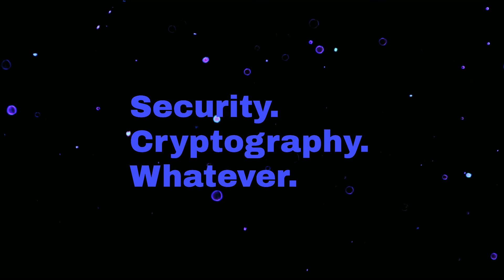Passkeys with Adam Langley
Adam Langley (Google) comes on the podcast to talk about the evolution of WebAuthN and Passkeys!

David's audio was a little finicky in this one. Believe us, it sounded worse before we edited it. Also, we occasionally accidentally refer to U2F as UTF. That's because we just really love strings.

"Security Cryptography Whatever" is hosted by Deirdre Connolly (@durumcrustulum), Thomas Ptacek (@tqbf), and David Adrian (@davidcadrian)